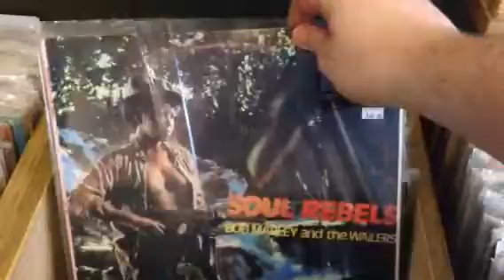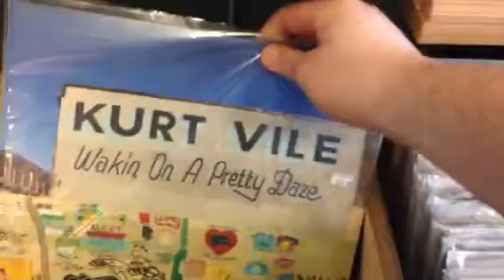Records of the day 6/20/17 Clinton street records Portland or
Records of the day 6/20/17 Clinton street records Portland Oregon